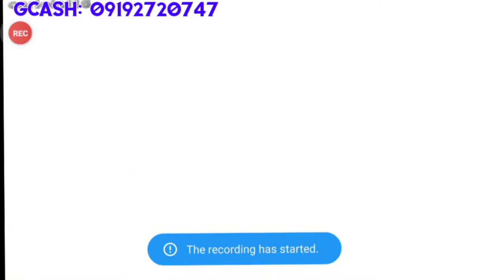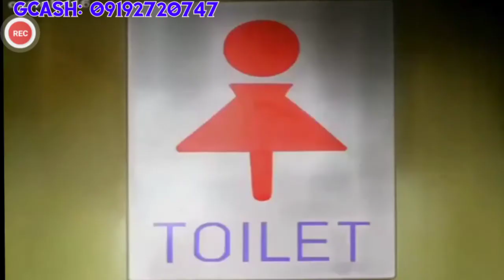TENJHO TENGE TAGALOG EPISODE 5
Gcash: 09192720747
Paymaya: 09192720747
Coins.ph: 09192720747